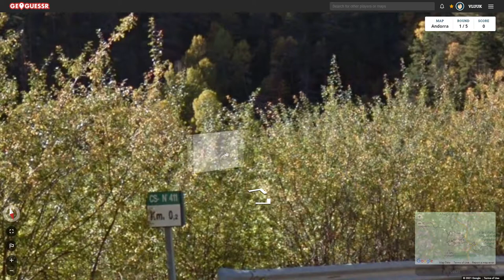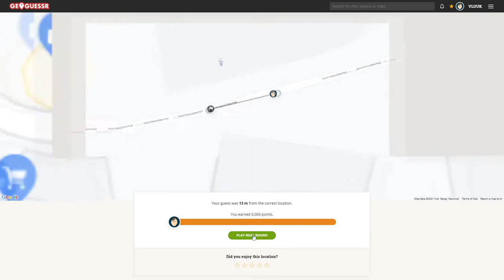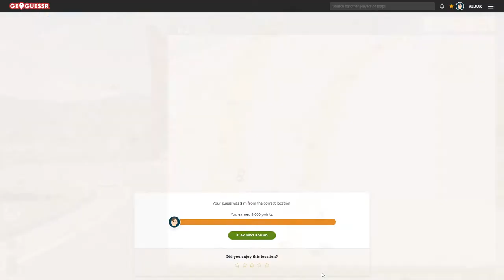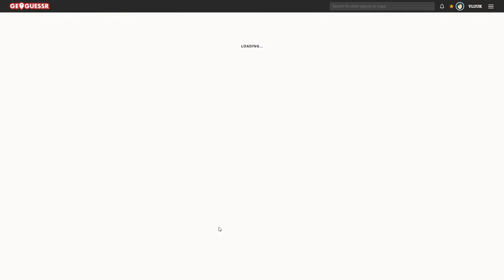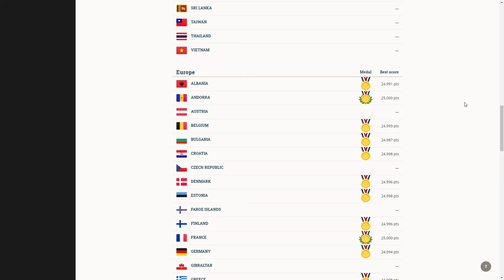Andorra - Road to all GOLD medals in GeoGuessr: Europe #32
Welcome to Anti-Wisdom!

Today vLuuk is going to continue the Road to all GOLD medals in GeoGuessr: Europe. The goal of this new series is to collect all GOLD medals in GeoGuessr: Europe. Is he going to complete Andorra with a gold medal?

This video is 'Andorra - Road to all GOLD medals in GeoGuessr: Europe #32' which is part of the Road to all GOLD medals in GeoGuessr: Europe series on the Anti-Wisdom channel!

We would like to get some feedback from you!